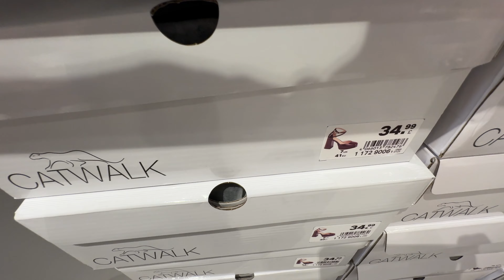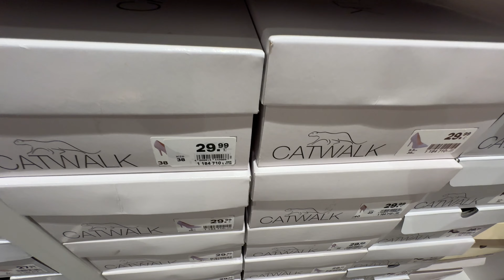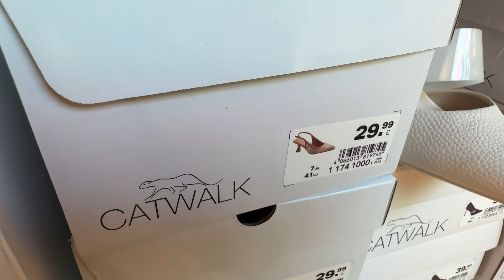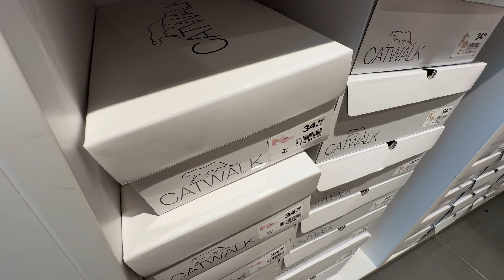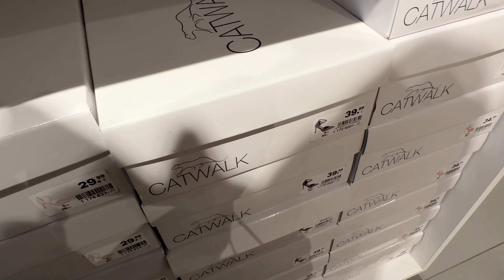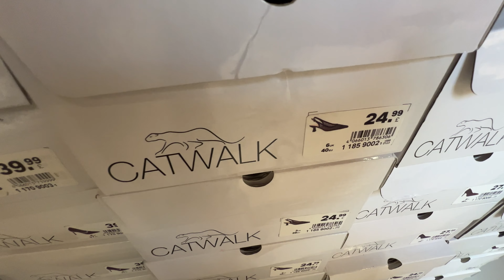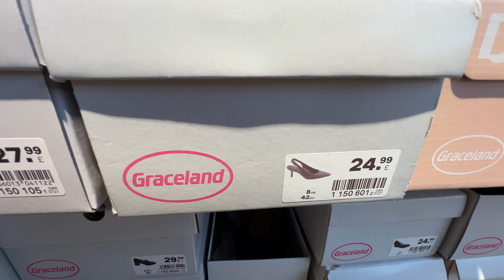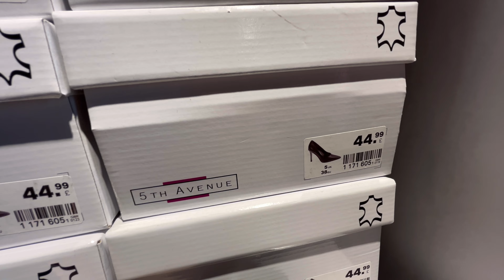💞Deichmann Women’s Shoes NEW💕WINTER COLLECTION OCTOBER 2024 / NEW IN DEICHMANN HAUL 2024🏝️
0:00 Walking Intro
3:35 Deichmann Haul
8:47 shoes Update
9:03 new in Update
16:10 Deichmann vlogs